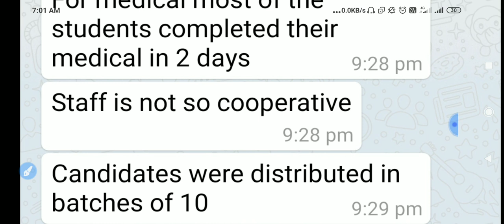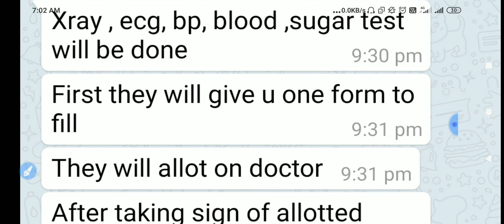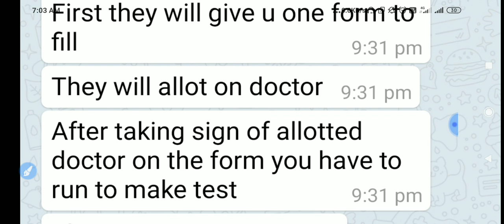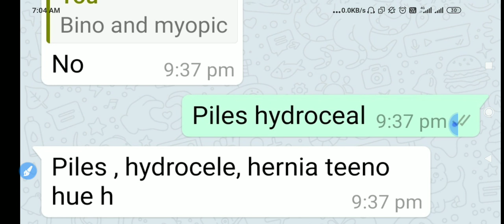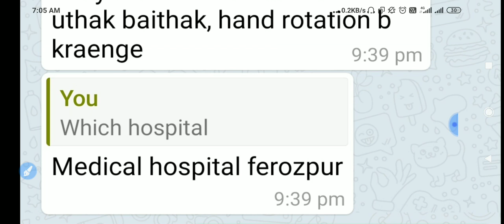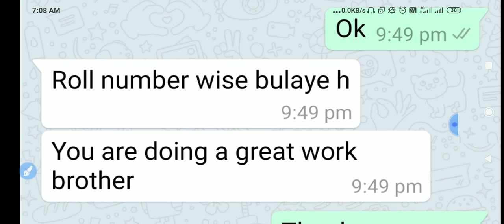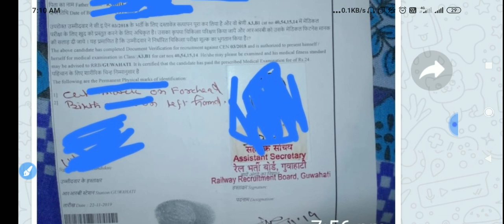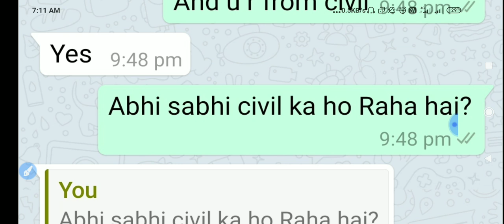JAMMU MEDICAL & DV REVIEW UPDATE RRB JE CBT2 ! J& K MEDICAL AND DV UPDATE RRB JE 2019